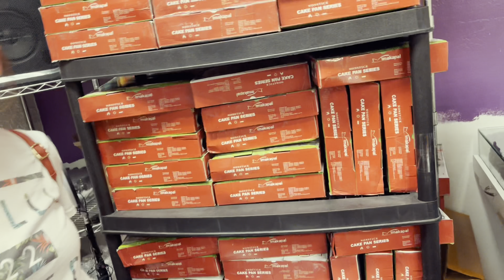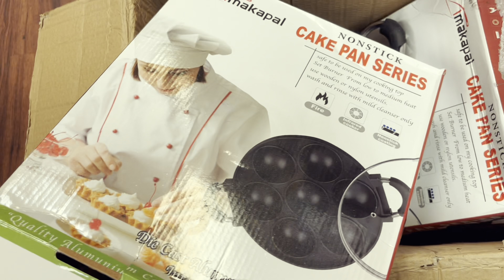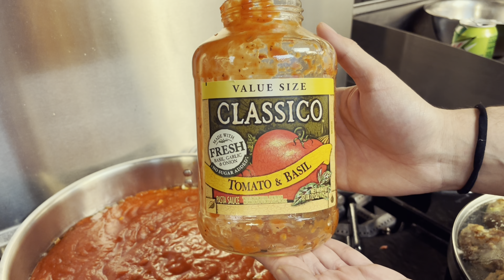Vlog#157 🔴DETRAS DE CÁMARAS!!🎥🤣 albóndigas usando la olla de Takoyaki!!😱👍